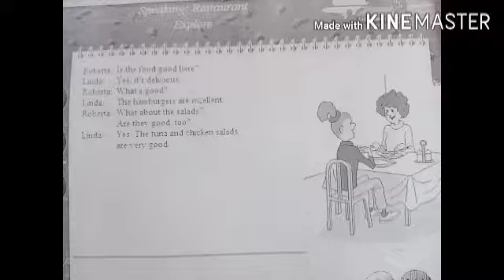Speaking:Restaurant Explore/English with Tanveer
Speaking:Restuarant Explore /ENGLISH Language for life by Tanveer Ali Sargani
Conversation by
Basil:
Mr Hackshaw:
Customer:
Hostess:
Roberta:
Linda:
waiteress:
Customer: